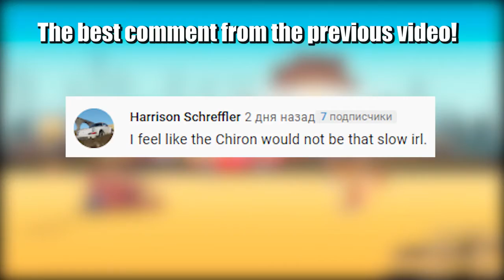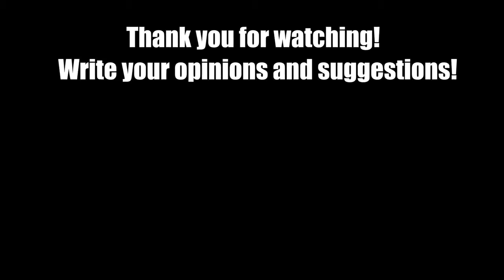Tapering Plate Test - How Far is the Driving Car? - Beamng drive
The idea of gradually tapering panels from the widest panel to the narrowest. I will test about 20 cars and various equipment at this test site. A total of 11 plates will need to be driven to reach the finish line, but not all of them. Watch and find out who will be the winner!
I made this video for about 20 hours from scratch, a lot of shooting, editing and I built this track myself!
Downloads Mods:

Maps:
1)  Utah

1) Manic. No Depression. - Jeremy Korpas
2) Old Berlin - United States Marine Band
3) 1968 - TrackTribe.